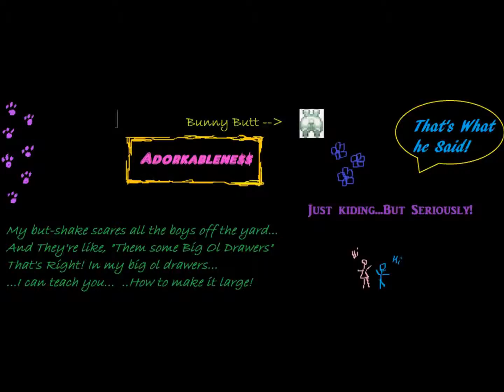Old People at Walmarts (Earl and Mammy)